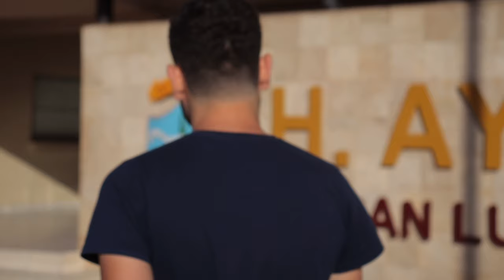Me lanzo para aspirante a diputado local ¿¡QUÉ!?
¡Una nueva aventura para todos!

Me invitaron para aspirar a la diputación local de mi ranchito, San Luis Río Colorado por el Frente Amplia y obviamente les dije que no jajaja, pero después de pensarlo me di cuenta que es la única forma de enfrentar a los políticos que nos tienen pecho tierra mientras se enriquesen

Así que permítanme sincerarme con todos:
NO SOY POLÍTICO y ahora les quedará claro; soy un periodista hijo de familia carpintera, tengo años arriesgando mi vida enfrentando a políticos corruptos de todos los colores (aunque me toco iniciar mi aventura a finales del PRIAN inicios de MORENA), no me agradan los políticos y más que apartidista soy casi antipartidista, pero justo cuando tenemos que luchar contra los políticos más peligrosos que me ha tocado enfrentar, el Frente Amplio decidió rendirse a los ciudadanos y dejar que tomemos el mando, y créanme, a como están las cosas, no hay otra forma real de poder enfrentar a estos corruptos que se enriquecieron a costa de nuestra seguridad...
Toda nuestra vida nos han hecho creer que los jóvenes no importamos, que no vale la pena luchar, pero ahora importa, porque nunca fue tan peligroso hacerlo, en San Luis le dieron un nuevo significado a "La mafia del poder", pero aunque temo perder mi vida temo más perderla en vida, y creo que ustedes también

A los gobernantes les digo: Esto ya no se trata de un partido contra otro como sé que intentarán hacernos creer, porque son los mismos políticos de siempre con distintos logos en la camiseta, esto se trata de ciudadanos contra políticos, intentando recuperar la ciudad que nos arrebataron...

A los del PRI, PAN y PRD: No se confundan, no soy ni seré un político a su servicio, soy agradecido y sirvo, más no soy un esclavo ni sirviente, así como tengo contacto con la gente a través de las redes lo tendré siempre y es a la gente a quien le debo todo, si quieren seguir con la invitación, QUE VALIENTES, se notarán sus intenciones, pero si deciden retirarla por esto, LO ENTENDEMOS

Y a mi raza le digo: No se desilusionen, no me he vendido a ningún partido, si el que gobernara hoy fura el PRIAN y lo hiciera tan mal como estos, justo ahora también estuviera luchando contra ellos. Lo que hay aquí no es otra cosa que una oportunidad para que los ciudadanos por primera vez decidamos luchar, para que por primera vez valga la pena hacerlo 👊